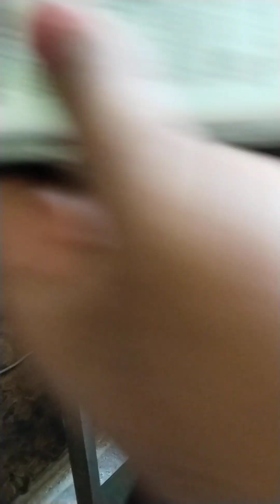relme charging jack replacement repair